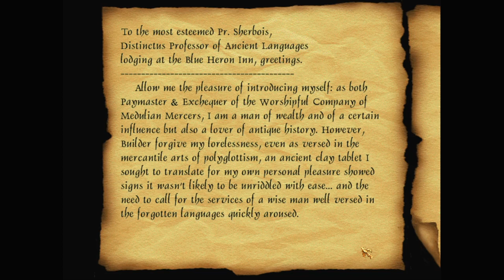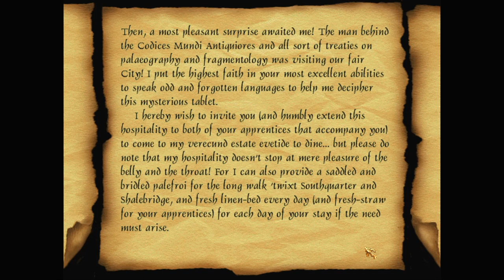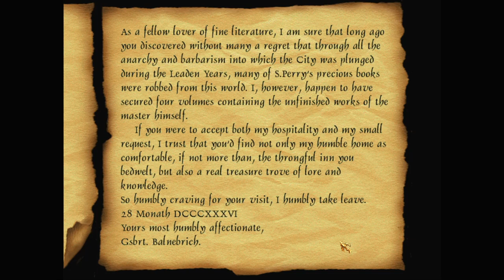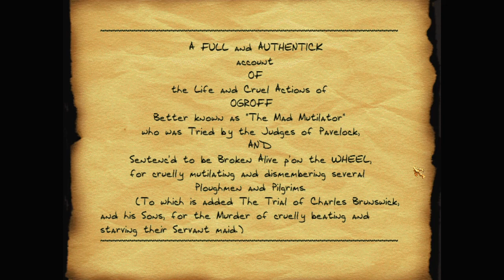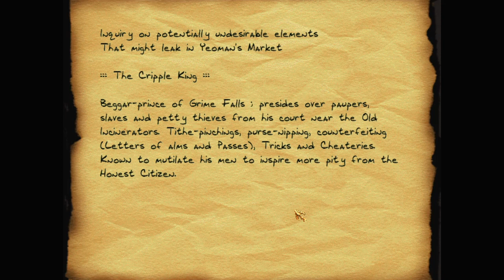Let's play Thief fan missions: Into the Odd, episode 3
Still ascending, somehow Garrett ends up in a noble's manor, and from there back out to the Shalebridge streets. A great opportunity to burgle the Marketmaster's mansion—but he'll need lockpicks for that!

Into the Odd is a Thief 2 fan mission by Croissantine & Die Fugger. Find more details and the download at TTLG